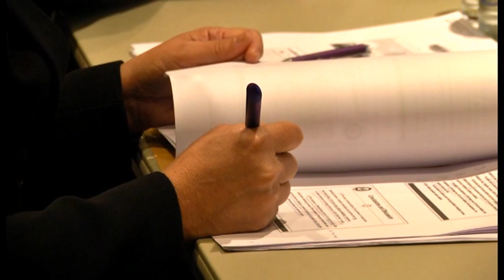Keynote Address on “Green Asia and Sustainability: Sustainable Cities”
Keynote Address on “Green Asia and Sustainability: Sustainable Cities”  By H.E. Professor Dr.Surakiart Sathirathai, Chairman of Asian Peace and Reconciliation Council (APRC), Chancellor of the Eastern Asia University and Former Deputy Prime Minister, Minister of Finance and Minister of  Foreign Affairs of Thailand in International Conference on Green ASIA and Sustainability Forum: Sustainable Cities 2014

ติดตามความก้าวหน้าของมหาวิทยาลัยได้ที่
ติดตามข่าวสารของมหาวิทยาลัยได้ที่